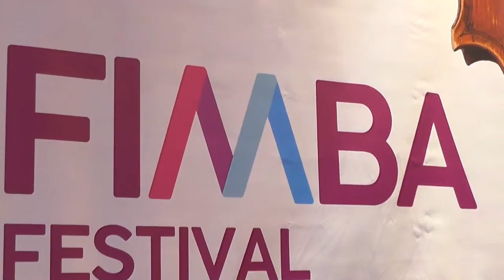Presentación del Festival Internacional de Música FIMBAen Bariloche